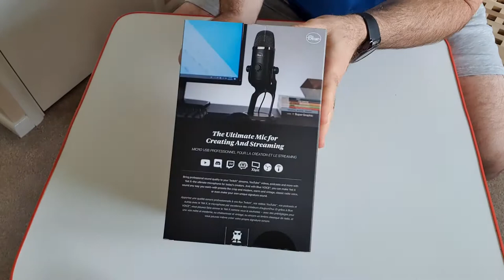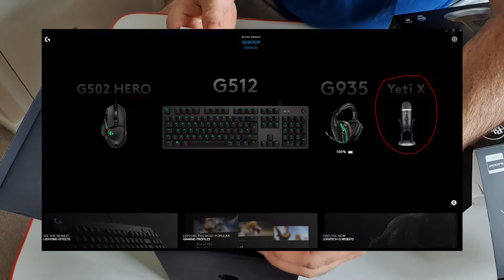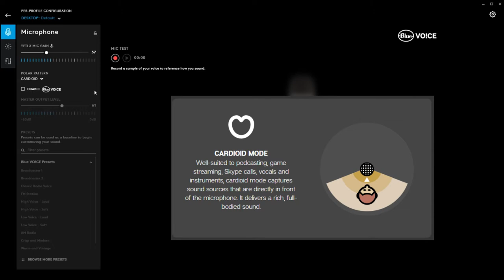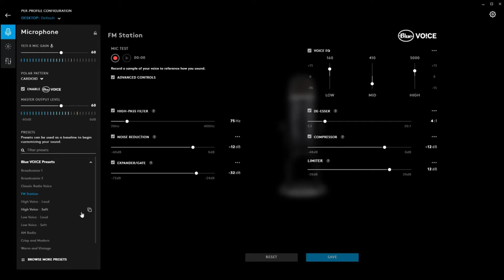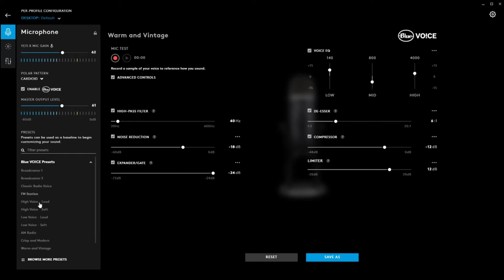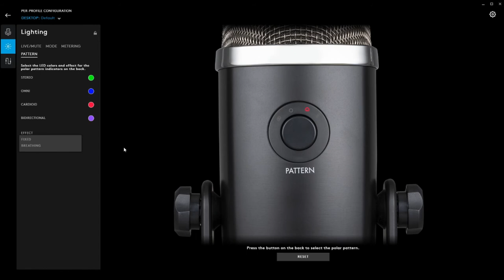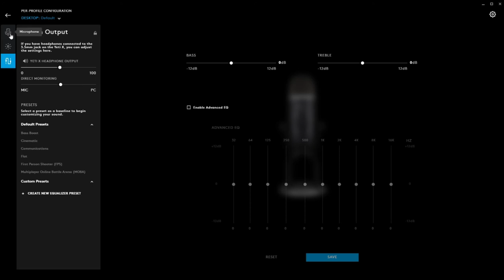Blue Yeti X Professional Microphone (SOUNDS LIKE I AM IN YOUR HEAD)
Blue Yeti X Professional Microphone.  The Best USB Microphone?

I test all 4 patterns with multiple locations of the sound source.
I also look at the size of the mic on desk so you can get an understanding of perspective and how it would fit in your environment.
I look at the software as well that controls the mic and cover off various sound tests too.

The Blue Yeti X Professional is a state-of-the-art flagship USB microphone for professional-level gaming, Twitch™ streaming, podcasting and YouTube™ productions. With an all new four-capsule condenser array inside, Yeti X delivers legendary Blue broadcast sound with greater focus and clarity than ever—in four versatile pickup patterns. An illuminated multi-function smart knob lets you monitor and adjust your voice level in real time, providing precise control over your audio stream.

Video Timestamp:
00:00 - Blue Yeti X Intro
00:47 - Blue Yeti X Unboxing
02:38 - First view of the Blue Yeti X
03:40 - Blue Yeti X USB Cable Converter for Smartphones
06:03 - Yeti X Windscreens / Microphone Covers
07:02 - Yeti X Setup on Desk & How Big is the Blue Yeti X?
08:00 - Sound Travels Up The Blue Yeti X Stand / Test From Desk Bumps
08:16 - Cardioid Pattern Test And Review
09:19 - Bidirectional Pattern Test And Review
10:12 - Where to Place the Blue Yeti X in Relation to your Mouth / Voice
10:40 - Stereo Pattern Test And Review
11:26 - Omni Pattern Test And Review
12:07 - Front Button Review and Modes Explained
13:27 - Blue Yeti X Software - Blue Voice - Sherpa - Logitech G-Hub
14:20 - Cardioid Pattern Demo with G-Hub Software
14:38 - Omni Pattern Demo with G-Hub Software
14:56 - Stereo Pattern Demo with G-Hub Software
15:16 - Bidirectional Pattern Demo with G-Hub Software
15:43 - Blue Voice - Presets Demo
16:38 - Microphone Lighting Demo - Live/Mute, Mode, Metering and Patterns
17:35 - 3.5mm Output Settings
17:55 - Save Presets for Gaming
18:08 - Summary - Blue Yeti Arm and Sound Dampener Review Coming

Four-Capsule Array, Greater Focus & Clarity.

High-Res LED Metering.

Blue VO!CE Broadcast Vocal Effects.
The Yeti X USB microphone includes advanced Blue VO!CE audio software, a suite of broadcast vocal effects that makes it easier than ever to achieve professional on-stream sound quality. With Blue VO!CE*, you can make Yeti X sound the way you want using presets for crisp and modern, warm and vintage, classic radio voice, or make your own unique signature sound.

Blue VO!CE software includes seven broadcast vocal effects that work together to craft the perfect vocal sound.

Blue VO!CE for Yeti X is available in Logitech G HUB (logitechg.com) and Blue Sherpa desktop apps.

Smart Knob & Hi-Res LED functions for gain, metering, headphone level, blend and mute.

Yeti X Polar Patterns are Cardioid mode, omni mode, bi-directional mode and stereo mode.

Product Features
Custom four-capsule condenser array for greater focus and clarity
High-res LED meter helps you visualize your voice level
Multi-function smart knob controls headphone volume, mic gain, blend and mute
Blue VO!CE broadcast vocal effects including streamer and podcaster presets*
Customizable lighting for personalizing your mic
Logitech G HUB integration for deeper control of microphone settings
Four versatile pickup patterns: cardioid, omni, bi-directional and stereo
Plug 'n play on Mac and PC

Link below to the product.
Blue Yeti x Professional Condenser USB Microphone with High-Res Metering, LED Lighting & Blue Vo!Ce Effects for Gaming, Streaming & Podcasting On PC & Mac

Microphone and Performance
Power Required/Consumption: 62mA - 203mA
Sample/Bit Rate: 48 kHz, 24-bit
Capsules: 4 Blue-proprietary 14mm condenser capsules
Polar Patterns: Cardioid, Omnidirectional, Bidirectional, Stereo
Frequency Response: 20Hz - 20kHz
Max SPL: 122dB
Dimensions (extended in stand): 4.33" (11cm) x 4.80" (12.2cm) x 11.38" (28.9cm)
Weight (microphone and stand): 2.8 lbs (1.28kg)
Weight (microphone only): 1.14 lbs (.519kg)
Headphone Amplifier
Impedance: 13 Ohms min, 16 Ohms typical
Power Output (RMS): 72mWrms per channel
Signal to Noise: 100dB
System Requirements
PC - Windows 7, 8.1, 10
MAC - macOS (10.10 or higher)
USB 1.1/2.0/3.0*